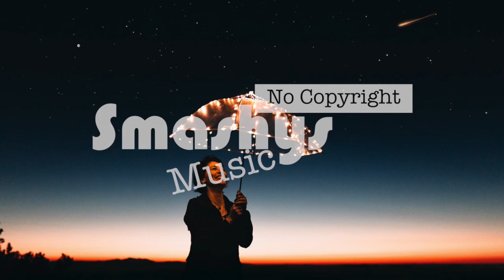Happy - Markvard (Smashy's No Copyright Music)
Smashing!